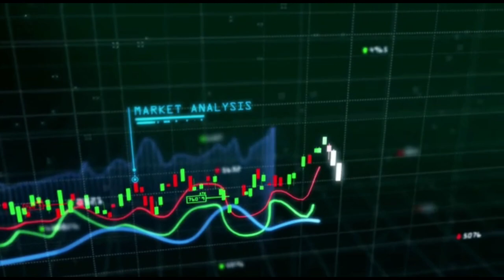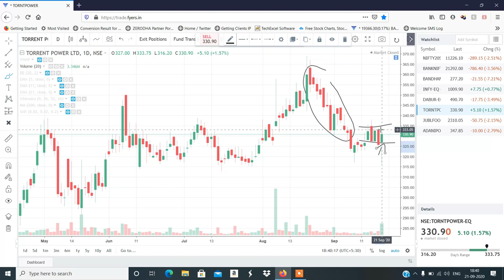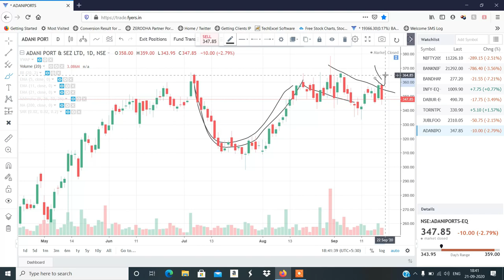Stocks to Trade on 22nd Sept 2020